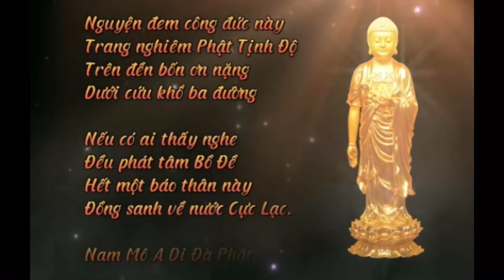Lời khấn nguyện hàng ngày | Duyên lành với Phật Pháp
Lời khấn nguyện hàng ngày
Kính lạy mười phương Phật
Kính lạy mười phương pháp
Kính lạy mười phương tăng
Xin chứng giám lòng con
Với tất cả tâm thành
Dâng lên lời khấn nguyện
Xin cho con mãi mãi
Lòng tôn kính vô biên
Hơn núi biển mênh mông
Dâng lên mười phương Phật
Lòng thương yêu không cùng
Trải thế giới tam thiên
Đếm chúng sanh vô tận
Xin cho khắp muôn loài
Sống an lành bên nhau
Không ganh ghét oán thù
Không chiến tranh giết chóc
Xin cho kẻ bất thiện
Biết tin có luân hồi
Có nghiệp báo trả vay
Để hồi đầu hướng thiện
Xin kẻ mù được sáng
Kẻ điếc lại được nghe
Kẻ nghèo được ấm no
Kẻ ốm đau bình phục
Xin cho loài cầm thú
Thoát được nghiệp ngu si
Tái sinh vào cõi người
Biết tu theo Phật Pháp
Các vong linh vất vưởng
Trong cõi giới u huyền
Thoát nghiệp đói triền miên
Quy y và siêu thoát
Xin cho nơi địa ngục
Chúng sinh đang đọa đày
Khởi được tâm từ bi
Để xa lìa cảnh khổ
Cúi xin mười phương Phật
Chư Bồ Tát thánh hiền
Đem chánh pháp thiêng liêng
Sáng soi nghìn thế giới
Cho chúng con mãi mãi
Dù sinh về nơi đâu
Đều gặp Pháp nhiệm mầu
Để nương theo tu tập
Cho con biết khiêm hạ
Biết tôn trọng mọi người
Tự thấy mình nhỏ thôi
Việc tu còn kém cỏi
Cho tay con rộng mở

Biết san sẻ cúng dường
Biết giúp đỡ yêu thương
Đến những người khốn khó
Xin cho con bình thản
Trước nghịch cảnh cuộc đời
Dù bị mắng bằng lời
Hay bằng điều mưu hại
Xin tâm con sung sướng
Khi thấy người thành công
Hoặc gây tạo phước lành
Như chính con làm được
Cho con biết im lặng
Không nói lỗi của người
Chỉ lặng lẽ dùng lời
Cầu cho người hết lỗi
Xin vòng dây tham ái
Rời khỏi cuộc đời con
Để cho trái tim con
Biết yêu thương tất cả
Cúi lạy mười phương Phật
Đau khổ đã nhiều rồi
Vô lượng kiếp luân hồi
Đắng cay và mệt mỏi
Nay con dâng lời nguyện
Giải thoát quyết tìm về
Giác ngộ quyết lìa mê
Độ sinh đền ơn Phật
Xin cho con giữ vững
Được chí nguyện tu hành
Không một phút buông lơi
Không một giờ xao lãng
Xin vẹn toàn giới hạnh
Với thiền định lắng sâu
Với trí tuệ nhiệm mầu
Xóa tan dần chấp ngã
Xin cho con tỉnh táo
Không kiêu mạn tự hào
Dù tu tiến đến đâu
Vẫn tự tìm chổ dỡ
Nguyện cho con đi mãi
Không dừng lại giữa đường
Đến tuyệt đối vô biên
Tâm đồng tâm chư Phật
Rồi trong muôn vạn nẻo
Cửa sinh tử luân hồi
Con mãi mãi không thôi
Độ sinh không ngừng nghỉ
Lời khấn nguyện sắt son
Dâng lên ngôi tam bảo